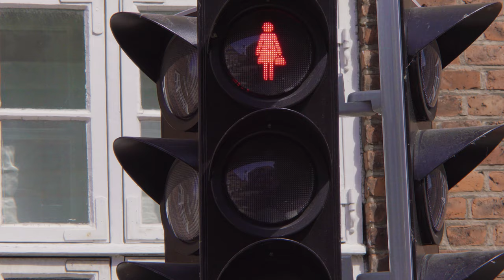Signs in Vejle: Flugten til Danmark var vejen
Signs in the City in help of refugees’ and migrants’ inclusion adapts SIGNS methodology to the needs of refugees and newly arrived migrants, by developing methods for their early social inclusion and material to support their emerging linguistic and cultural needs.

The project seeks to answer newcomers’ urgent needs of basic level of understanding the place, learning the basics about language of communication and culture in the city and country of arrival.